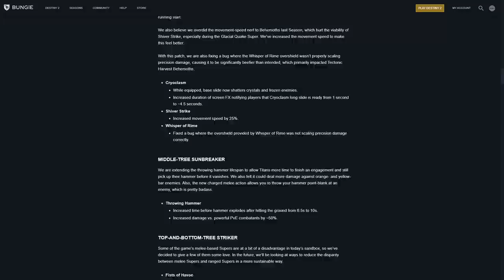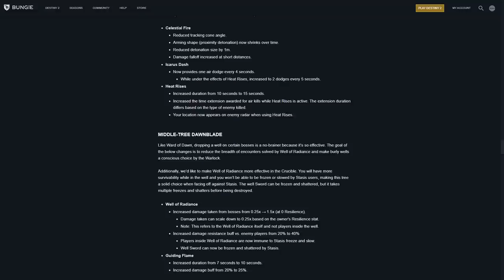Destiny 2. Крупные изменения подклассов